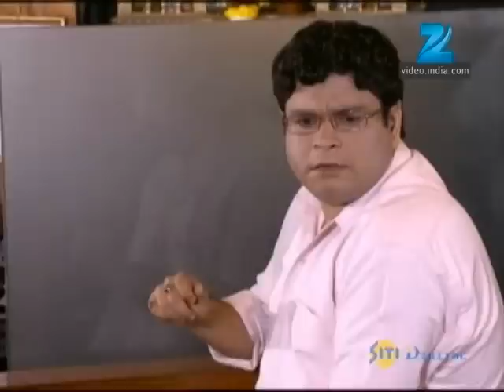Ep. 654 | Archana के आई बाबा वापिस आये अपने घर | Pavitra Rishta | Zee TV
Archana considers herself lucky to have married Manav. DK tells Manav that he has bought the Karanjkar house to gift it to him and that he can pay back the money when possible.